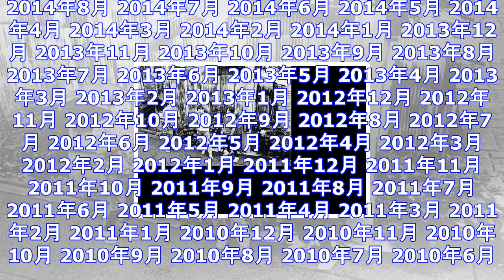台風クラブ、1stアルバムのリリース・パーティーを新宿loftで開催 第一弾ゲストを発表 ｜ ガジェット通信 getnews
DATE:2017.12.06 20:45 OTOTOY ガジェット通信 GetNewsを≫ @getnewsfeedさんをフォロー 8月23日にリリースされた1stアルバム『初期の台風クラブ』が多く...